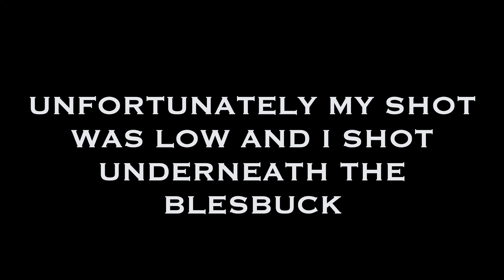Hunting in the Free State, South Africa 2023 Part 1 - Daniel gets a Blesbuck and Springbuck!!!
We are back with our last and final hunting trip of the season. It has been a great season for 2023 and we really ended it off on a high note. Follow along as in these videos we find ourselves in the South Free State hunting Blesbuck, Springbuck, Lechwe and more...

Who will get what!? And will the rifles or bows come our on top?!